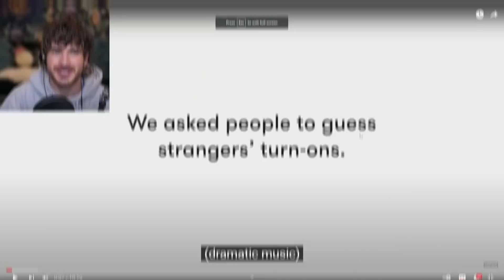Guessing Peoples Turn Ons?! (Cut React)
For REAL Though... Celery?!

Decomposed - Philip Ayers
Epoch - Dye O
Flatland - Cobby Costa